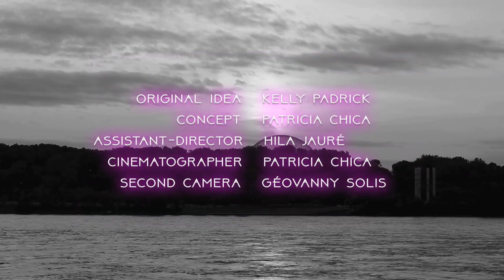Kelly Padrick - Consciousness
Music video for Consciousness by Kelly Padrick.

Starring Kelly Padrick and Christian Cardinal
Director, Producer, Cinematographer & Editor: Patricia Chica
Cameraman: Géovanny Solis
Grip & Electric: Alexandre Schippers
Assistant Director/EPK: Hi La
Makeup & Hair: Steph Miramontes Art